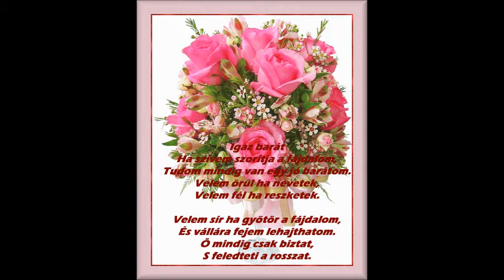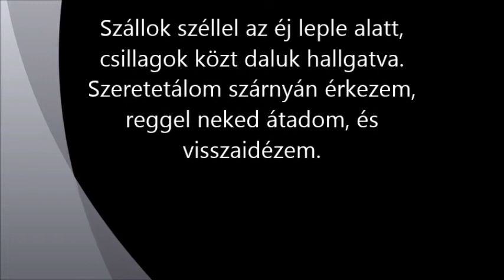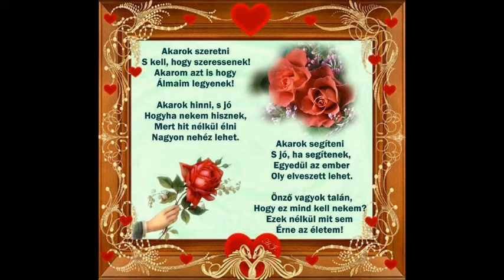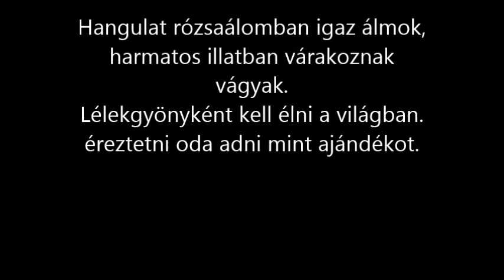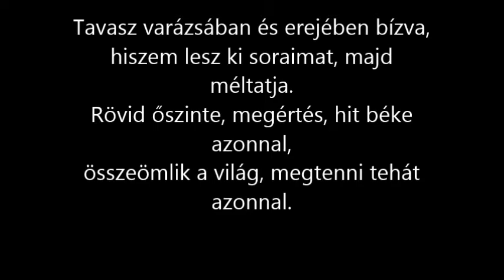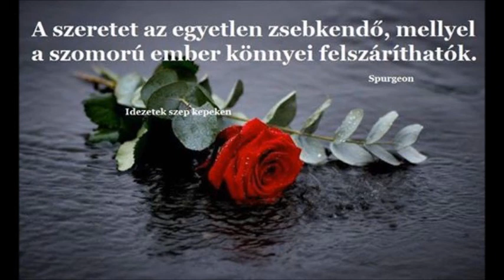Vidám szép napot Köszönet ha Fenyő Miklós Volt És Lesz Elvis Its now or neverHD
Szép vidám napot kívánok őszinte szeretettel, saját egyedi készíté videómmal, szép képek, és zeneszámok mellett, versem olvasható.

Köszönet ha...

Szállok széllel az éj leple alatt,
csillagok közt daluk hallgatva.
Szeretetálom szárnyán érkezem,
reggel neked átadom, és visszaidézem.

Hangulat rózsaálomban igaz álmok,
harmatos illatban várakoznak vágyak.
Lélekgyönyként kell élni a világban.
éreztetni oda adni mint ajándékot.

Tavasz varázsában és erejében bízva,
hiszem lesz ki soraimat, majd méltatja.
Rövid őszinte, megértés, hit béke azonnal,
összeömlik a világ, megtenni tehát azonnal.

Kinek szívében él az örök láng.
könnyedén jutassa ezt tovább.
Költő alig él, de imát kér mindenkiért,
köszönet, ha egyet is lépsz a világért.

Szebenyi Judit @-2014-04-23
Szerzői és minden jog fenntartva

Videót készítette: Szebenyi Judit
Videó minősége magas-HD
Képek. Saját gyűjtemény-Internet
Verset írta: Szebenyi Judit